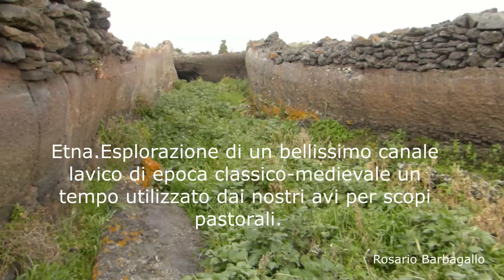Vulcano Etna. Vipera Aspis Hugyi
Etna, quota 1200 m circa, 3 marzo 2021.
Nel corso di un'escursione in un'antico sito di pastori ricavato in parte sfruttando la morfologia di una colata lavica di pieno medioevo, si è mostrato il rettile ripreso in video.
Evidentemente l'allungamento delle giornate e l'aumento delle temperature rilevato in questi giorni, ha fatto sì che il rettile si svegliasse dalla latenza invernale.
Immobile sonnecchiava al tepore di una roccia lavica riscaldata dal sole (roccia dove di certo avrei gettato il passo - cosa che feci dopo) fin quando non si accorse della mia presenza. Non scappò all'impazzata ma, cosa comune a tutte le vipere, si allontanò pacatamente.